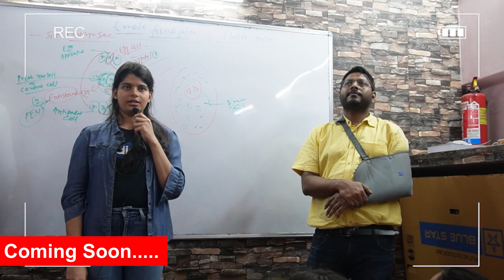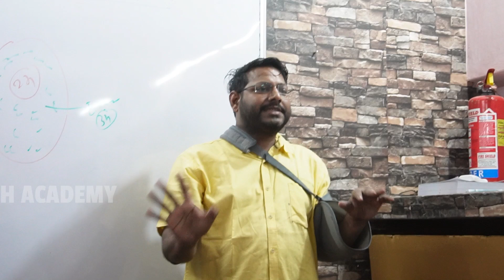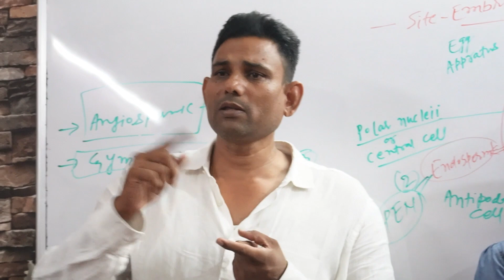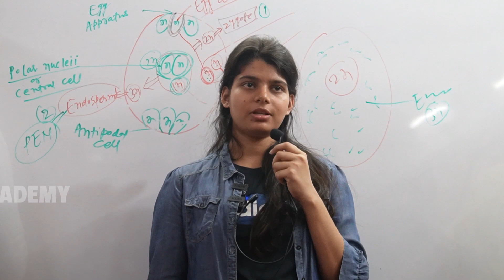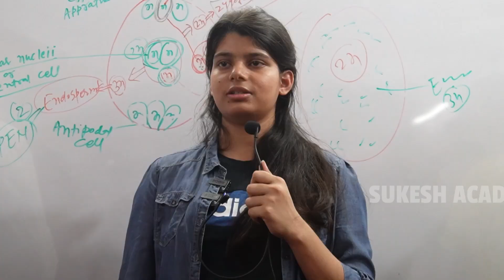INDIVIDUAL से पढ़कर पहली बार में ही NEET में पाई सफलता।Biology by sagar sir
Hello
Everyone in this video I am going to show you INDIVIDUAL से पढ़कर पहली बार में ही NEET में पाई सफलता।Biology by sagar sir